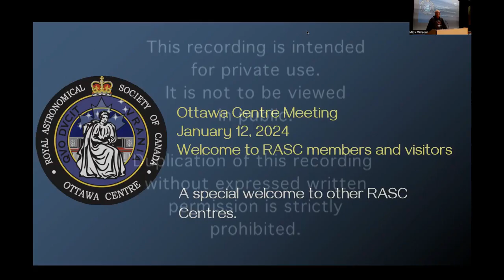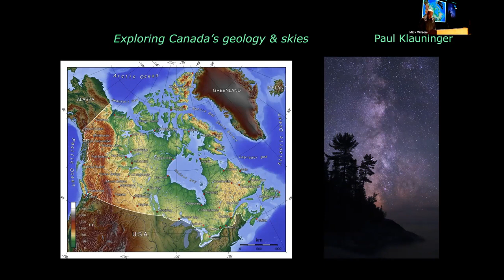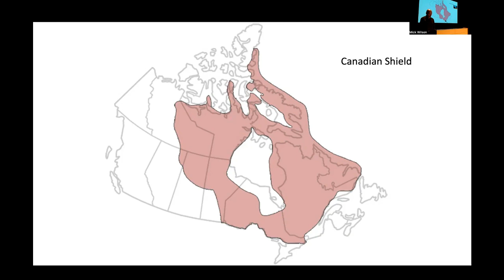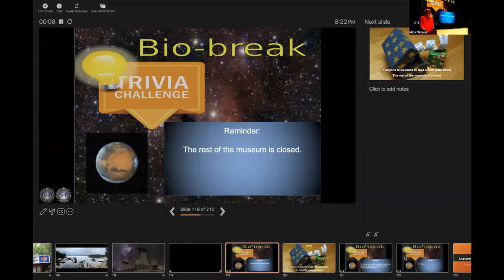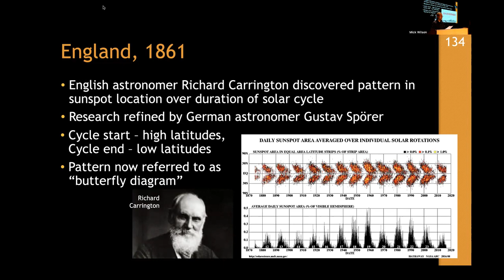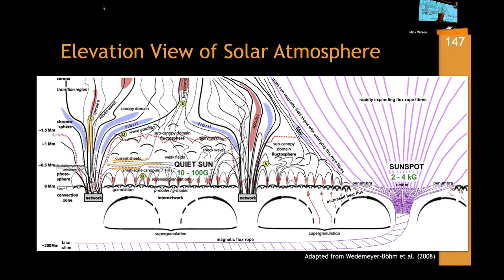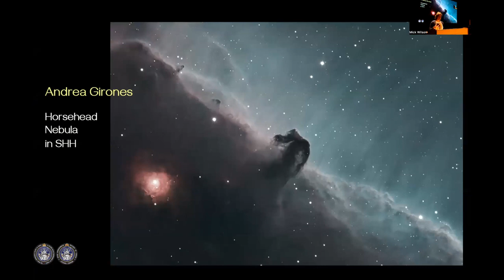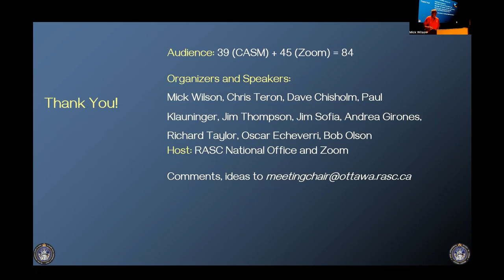RASC Ottawa Centre Monthly Meeting 2024-01 January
Mick Wilson - Introduction
Dave Chisholm - Ottawa Skies for January
Paul Klauninger - Exploring Canada’s Geology and Skies redux
Break - AstroTrivia
Jim Thompson - Anatomy of a Sunspot
Various - Observation Reports
Mick Wilson - Monthly Observing Challenges, Announcements